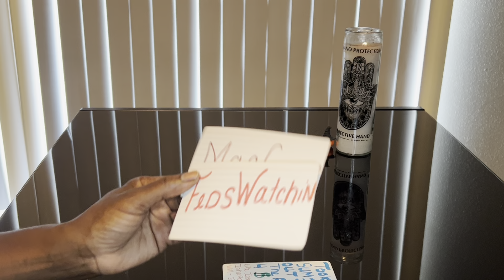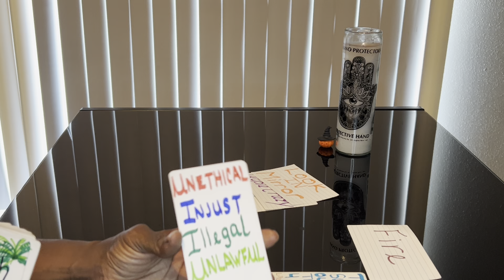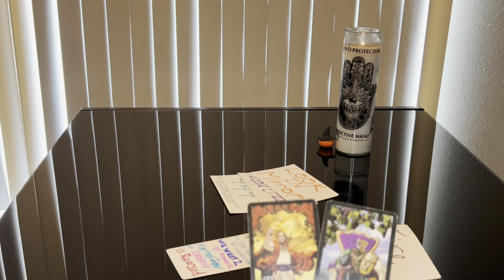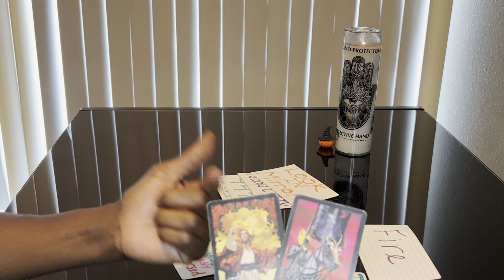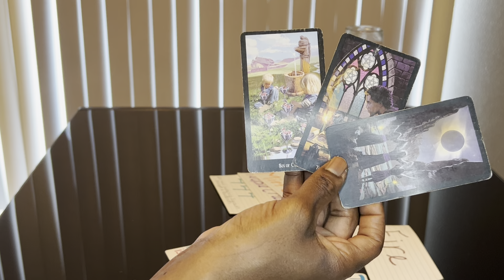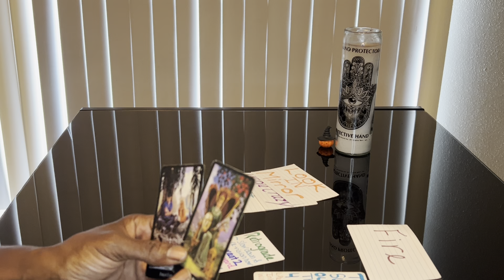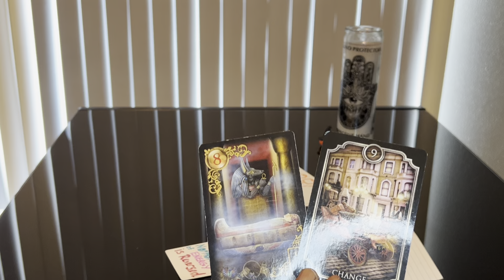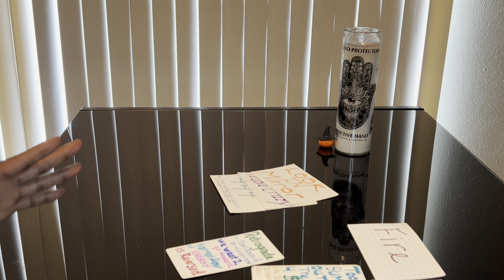Got WEALTHY from this FRAUDULENT INSURANCE SCAM HIT LIST until they picked the right one 😳 tarot 🧿